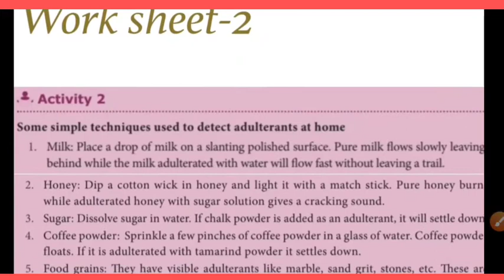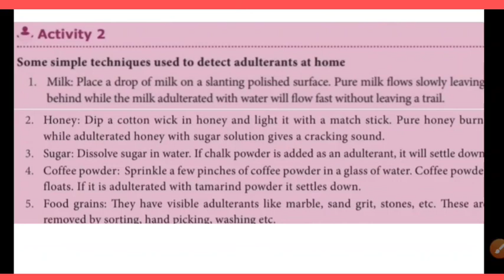TEST WHETHER ADULTERATED OR UNADULTERATED SAMPLES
Here I have given 5 samples you can test and whether identify the things that adulterated or unadulterated.